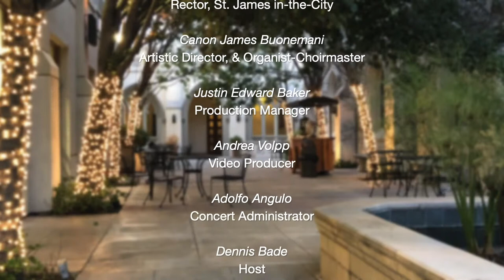The Crossroads School - Classical Sundays at Six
| Welcome to Classical Sundays at Six, taking place at St. James-in-the-City, Los Angeles, California. Along with our other offerings of Great Music at Saint James, Classical Sundays at Six remains the oldest continuing chamber music series broadcast in Southern California.

This evening we welcome emerging artists from Crossroads School’s Elizabeth Mandell Music Institute, for music by a wide range of composers in performances for small ensembles and soloists.

Crossroads School for Arts & Sciences
Elizabeth Mandell Music Institute
Emily Stewart, Director of EMMI
Alex Treger, Conductor of the EMMI Chamber Orchestra

Lola Goetz, piano
Isabella Hayden, violin
Tyler Hernandez, piano
Rachael Kim, violin
Christine Kivi, cello
Duncan Mahony, cello
Marena Miki, viola
Jon Rousso, double bass
Zach Saidiner, cello
Vivienne Shiao, violin

Crossroads School for Arts & Sciences is a K-12 coed college preparatory school in Santa Monica, California. Crossroads was founded upon five basic commitments: to academic excellence; to the arts; to the greater community; to the development of a student population of social, economic, and racial diversity; and to the development of each student’s physical well-being and full human potential. One in four students receives financial assistance. The School is highly acclaimed for its programs and is a leader in public/private educational partnerships.

The Elizabeth Mandell Music Institute (EMMI) evolved from Crossroads School’s unique Music Major Program, a part of the school since 1978. Musicians are accepted into this exceptional and unique program by audition. An EMMI Music Major is a dedicated student who is committed to the study and performance of classical music. As members of the larger school community, EMMI students benefit from the school's college preparatory program while also pursuing their passion for classical music.

GREAT MUSIC AT SAINT JAMES
Offered twice a month, on the 1st and 3rd Sundays at 6 PM (October through May), Classical Sundays at Six features chamber, orchestral, and solo artists from Southern California and around the globe streaming live and on-demand. Together with our International Laureates Organ Series and Evensongs on the 2nd Sundays, Great Music at Saint James continues to make St. James in-the-City an inspirational concert destination October through May.

Order the new album featuring the Murray M. Harris organ (1911) performed by organist Todd Wilson as well as the choir’s latest commercially recorded album, “O Beauty Ever Ancient Ever New”

Find out more about Great Music at Saint James by visiting